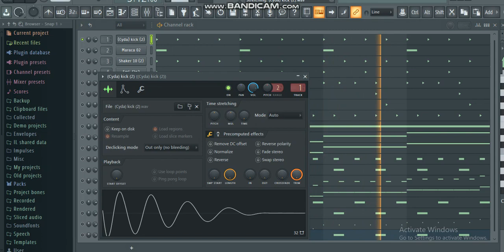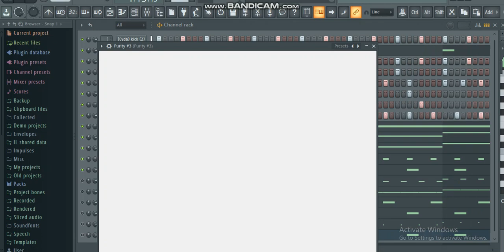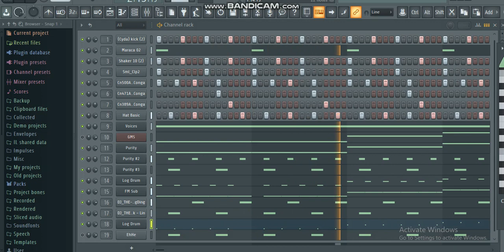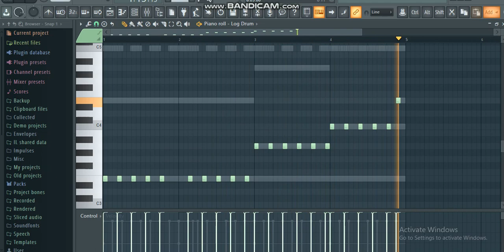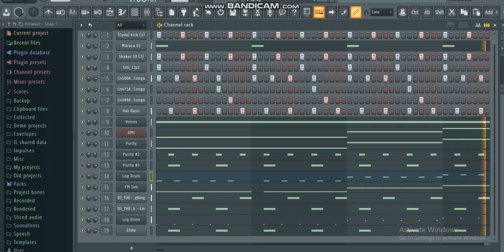Amapiano Basic Tutorial FL Studio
Please do not report our channel as we attempt to carry great music to individuals. In the event that you need your song, video, or picture removed please get in touch with us.

Support the artists and purchase their Music
Purchase Fl Studio File and Packs